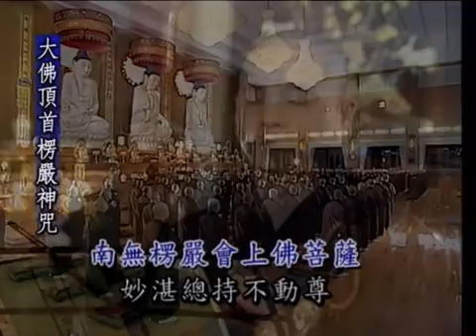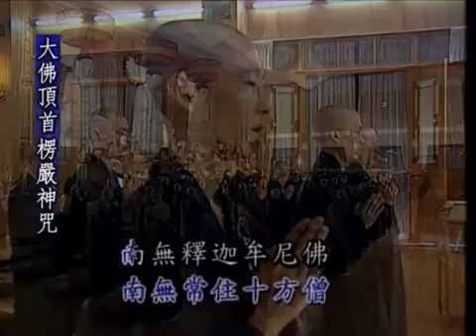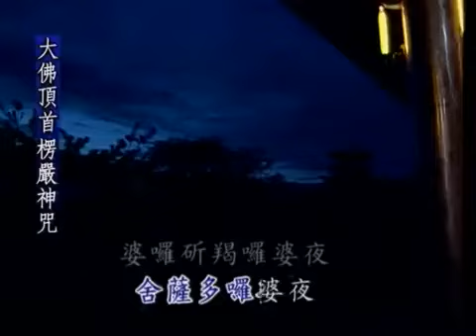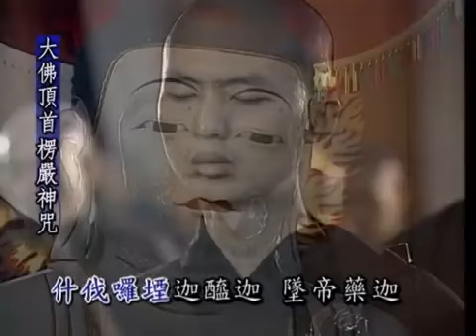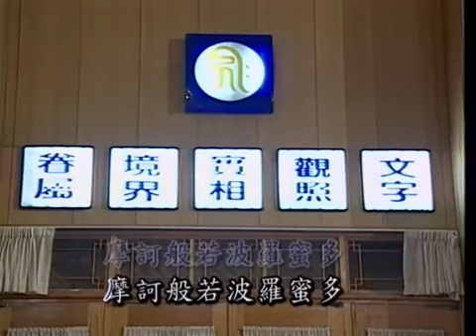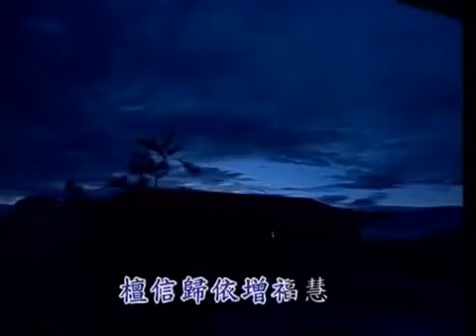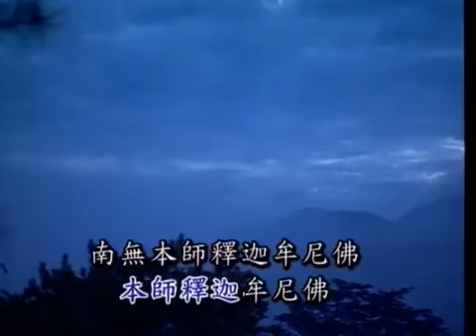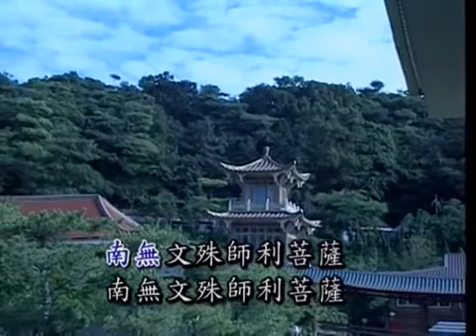淨律寺早课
2021年10月30日 孝廉講堂 黃柏霖居士  新道場